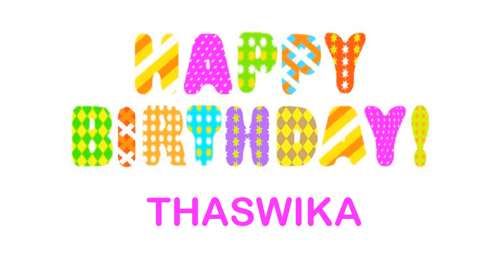Thaswika Wishes & mensajes Happy Birthday